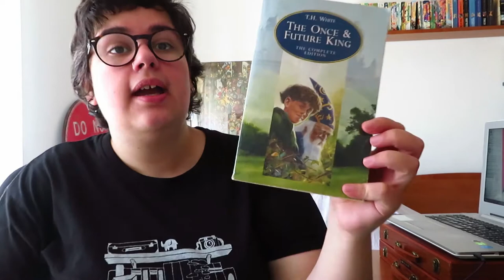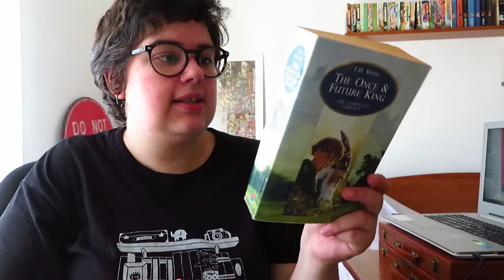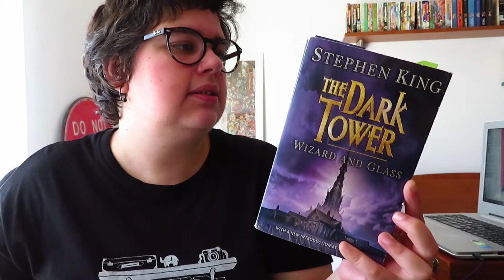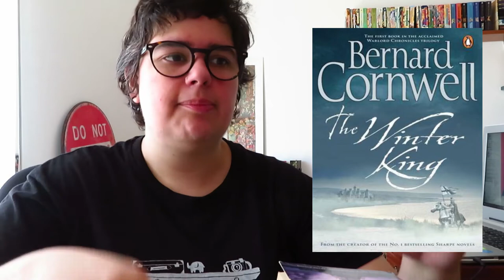Três Recomendações às Terças Ep. 19 | Livros de Fantasia Inspirados em Mitos Arturianos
📚 Livros mencionados!
Nights do canal Words à la carte